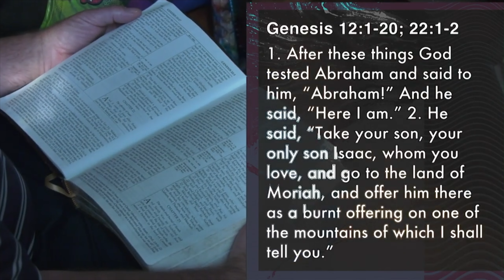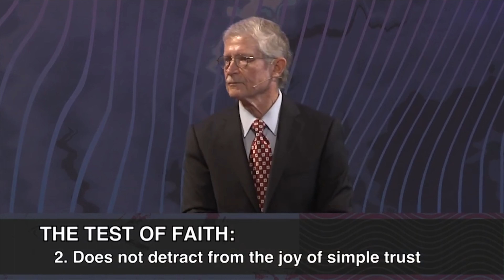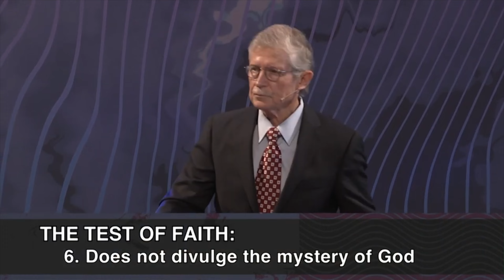How do I know if my faith is real? | Dr. Don Wilton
God's calling you to trust Him. He's already prepared the way for your future.

This is a clip from “The Test Of Faith.” To listen to the full message, please

Scripture Reference:
Genesis 12 and 22

Call our 24/7 Live Prayer Phone Line: 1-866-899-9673